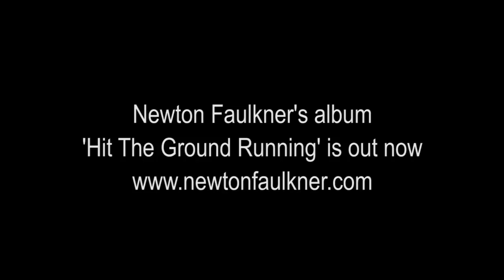NEWTON FAULKNER - HIT THE GROUND RUNNING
UK singer songwriter Newton Faulkner has just released his 6th album Hit The Ground Running. Newton will be touring Australia in April, including performances at Bluesfest, Byron Bay and The Corner Hotel in Melbourne where we captured him performing the title track from his new album. Check out all of the Australian tour dates
watch Melbourne duo Opal Ocean interview Newton Photos by Jason Rosewarne